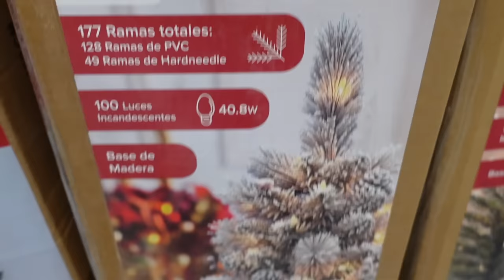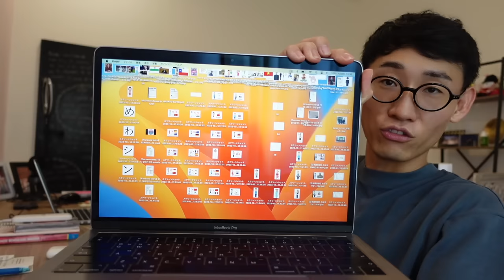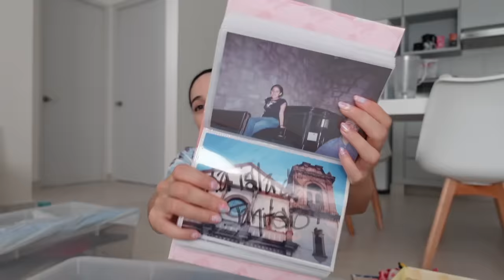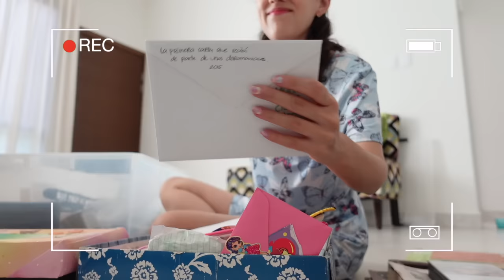😮 QUE HEMOS HECHO ÚLTIMAMENTE 🇲🇽 LIFE UPDATE EN MÉXICO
Hola amigos, el día de hoy les traemos un life update de nuestra vida en México!!!